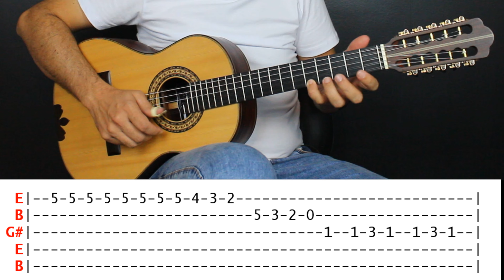CANOEIRO - Zé Carreiro e Carreirinho (aula completa)| Como tocar na viola | Passo a passo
▬▬▬▬▬  Curso De Viola  ▬▬▬▬▬

O curso mais completo de viola caipira. Suporte direto comigo.

▬▬▬▬▬▬  Descrição  ▬▬▬▬▬▬
Aprenda a tocar esse Cururu que está no tom de A (Lá), Canoeiro e um clássico que foi gravados por varias duplas, porem nessa aula aula trago a versão do Zé Carreiro e Carreirinho.  A cifra esta disponível no canal do Telegram. Espero que gostem!

▬▬▬▬▬▬▬▬ Ebook ▬▬▬▬▬▬▬▬
Do Zero ao Pagode - Método Viola Caipira